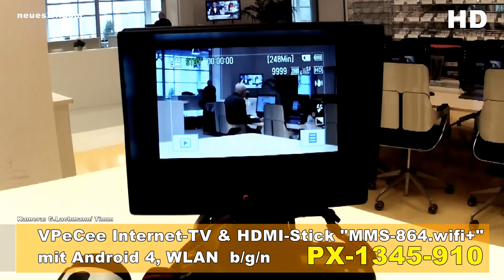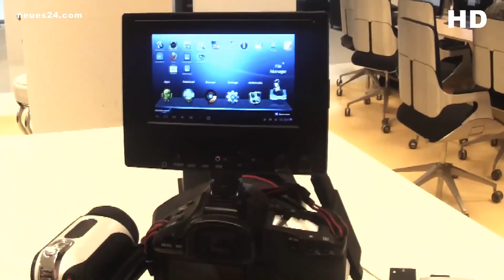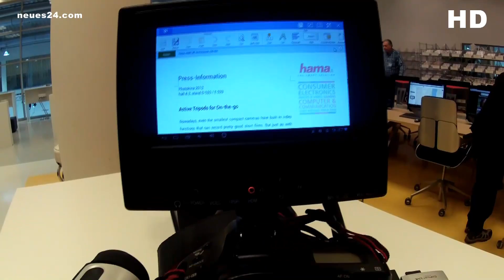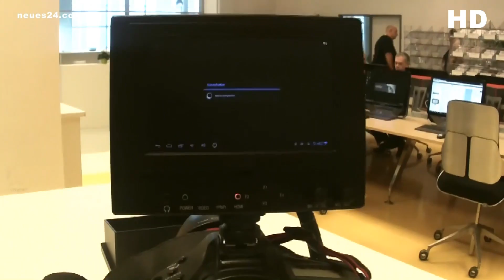Pearl - mini PC- TVPeCee Internet-TV & HDMI-Stick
TVPeCee Internet-TV & HDMI-Stick
Leistungsstarker Micro-PC im USB-Stick-Format: Verwandelt jeden Fernseher mit HDMIAnschluss
im Handumdrehen zum intelligenten Multimedia-Center. Über WLAN und Internet
genießt man Facebook, Youtube, Shoppen, Surfen, Twittern und mehr
Mit dem beliebten Betriebssystem Android 4.0 von Google geht jetzt
alles ganz einfach: Endlich kann man auch seine Lieblings-Apps vom
Smartphone in XXL-Format erleben. Videos, Bilder und Musik
unterhalten direkt von microSD-Slot. Über den USB-Port und den HUB
lassen sich externe Geräte wie Tastatur, Maus, Festplatte, USB-Stick
und mehr für den perfekten chilligen Surfgenuss verbinden.